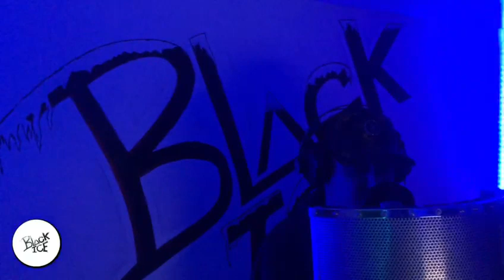Rizzla -Black Ice Nation Frosty Freestyle